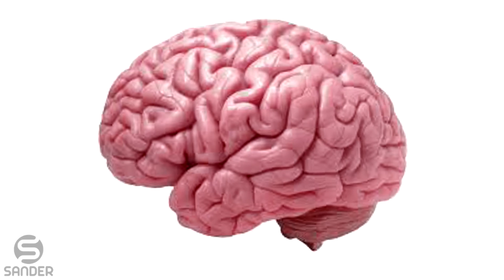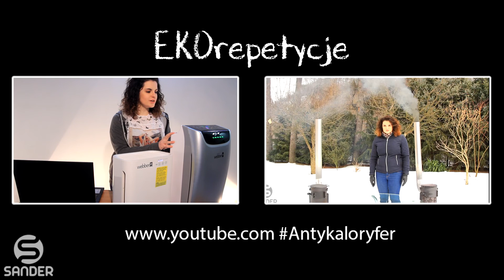Jak smog wpływa na nasze zdrowie? EKOrepetycje #2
Jak smog wpływa na nasze zdrowie? Nasza ekspertka Kamila Kruszewska, wyjaśnia jak groźny jest smog. Zanieczyszczenie powietrza to zmora dzisiejszych czasów. Często nie zdajemy sobie sprawy z tego jak zabójczy jest smog.